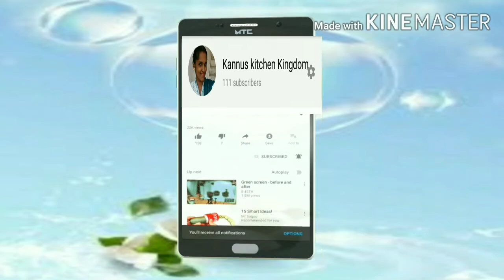How to make meen polichadhu in tamil|Kerala style meen polichadhu recipe in tamil|மீன் பொளிச்சது